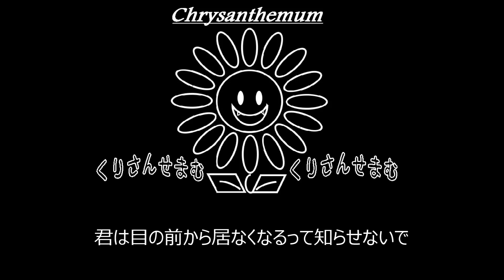【C】清春「輪廻」制作してみた。